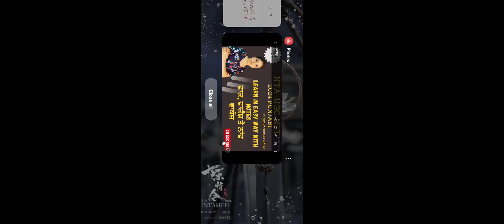ਨਾਂਵ ਤੇ ਵਾਕੰਸ਼ NTA-UGC NET Punjabi Batch2024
ਇਸ ਵੀਡੀਓ ਵਿੱਚ ਅਸੀਂ ਸੰਯੁਕਤ, ਮਿਸ਼ਰਿਤ ਵਾਕ, ਵਾਕੰਸ਼ ਤੇ ਨਾਂਵ ਵਾਕੰਸ਼ ਦੇ ਬਾਰੇ ਪੜਾਂਗੇ

NTA-UGC NET Punjabi book link-

NTA-UGC NET Punjabi One line notes-2